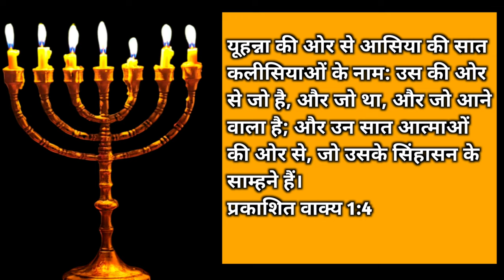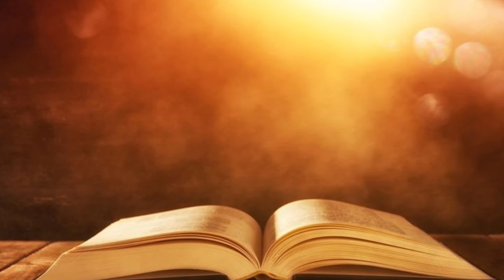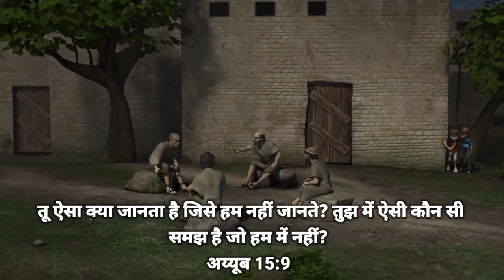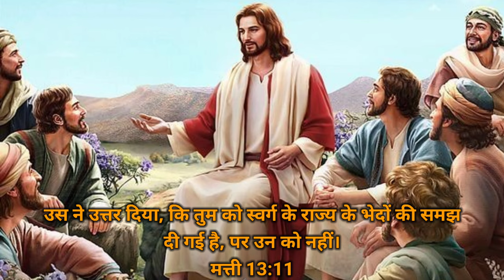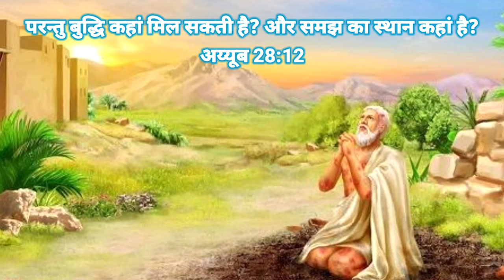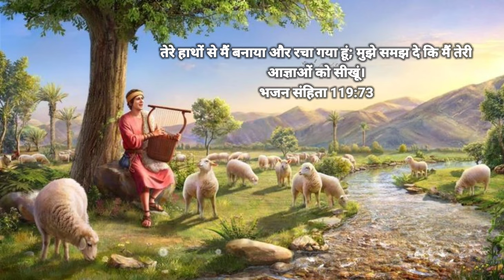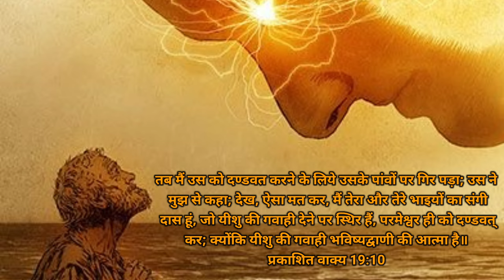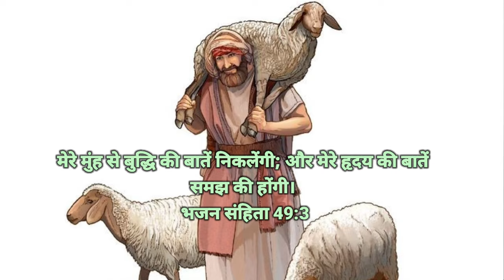Ep-9 (भाग-3) समझ का आत्मा | The Spirit Of Understanding | Revelation 1:4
समझ का आत्मा  The Spirit  Of Understanding  The Seven Spirits Of God  Hindi 2023
प्रभु यीशु मसीह के नाम मे आप सभी को जय मसीह की। इस वीडियो में आपको पता चलेगा कि परमेश्वर की सात आत्माओं में से तीसरा आत्मा है समझ का आत्मा, आत्मा एक है लेकिन कार्य कई, यह काम कैसे करती है, ये हमे जानना बहुत जरूरी है। हम आप लोगो के लिए बाइबिल की जानकारियां हर एक टॉपिक पर लाते रहेंगे।

यूहन्ना की ओर से आसिया की सात कलीसियाओं के नाम: उस की ओर से जो है, और जो था, और जो आने वाला है; और उन सात आत्माओं की ओर से, जो उसके सिंहासन के साम्हने हैं।
4 John to the seven churches that are in Asia:
Grace to you and peace from him who is and  who was and who is to come, and from  the seven spirits who are before his throne

the spirit of understanding
Lord's spirit of fear is most immportant in our life
the spirit of fear in our life
the spirit of might
the spirit of counsel hindi
the spirit of counsel
the spirit of the lord
the spirit of yarikawa's vengeance
the spirit of adventure class 8
the spirit of holy spirit lord
spirit of knowledge
spirit of knowledge and understanding
spirit of knowledge helps me to
spirit of knowledge and fear of the lord
spirit of knowledge avatar
spirit of knowledge and revelation
spirit of knowing
how can you run when you don't know the way of the spirit lyrics
relive this spirit memory from vault of knowledge
getting to know the power of the holy spirit
the spirit of knowledge
the spirit of knowledge revelation
the spirit of seeing and knowing
the spirit of seeing and knowing pastor patrick francis
holy spirit word of knowledge
we know the spirit of the lord is supernatural wisdom the spirit of
seeing and knowing
Spirit of Knowledge
knowledge holy spirit
gyaan ka aatma
yahowa ke gyaan ka aatma
The spirit of mighty
spirit of might
The spirit of Lord
The Lord spirit
Lord Spirit work
ज्ञान का आत्म
यहोवा के ज्ञान का आत्मा
पराक्रम का आत्मा
पराक्रम के आत्मा का कार्य
युक्ति का आत्मा
बुद्धि का आत्मा
समझ का आत्मा
प्रकाशितवाक्य
प्रकाशितवाक्य वीडियो
प्रकाशितवाक्य वचन
प्रकाशितवाक्य बाइबल
Plagues of Egypt
samson stroy
bible knowledge
bible knowledge in hindi
bible knowledge Pastor Patrick francis
bible knowledge songs in hindi
bible knowledge commentary Hindi
bible stories
bible verses
bible project
biblebuild
bible study
bible movies
bible mission gooty
the spirit of God
the spirit of wisdom
बाइबल वचन
बाइबल की कहानी हिंदी में
बाइबल का वचन
बाइबल इन हिंदी
बाइबल स्टडी
बाइबल
बाइबल में क्या लिखा है
बाइबल के वचन
बाइबल शिक्षा चैनल
jesus songs
jesus redeems
jesus meets
jesus movie
seven spirit of god by pastor chris
seven spirit are all important in our life
seven spirit of god pdf
seven spirits work
sevenfold spirit of god
seven spirits of god pastor patrick francis
seven spirits of god explained
explained revelation
seven horns
god's seven spirits
seven spirits of god revelation
seven spirits of Lord
sevenspirits
seven spirits of our god
seven spirits of god song
revelation of bible
revelation of the bible explained
revelation bible audio
revelation bible study in hindi
revelation bible study
revelation bible story
revelation bible quiz questions and answers
the spirit of might and counsel
the spirit of might sermon
the spirit of might and power
the spirit of power
the spirit of the lord is great and mighty